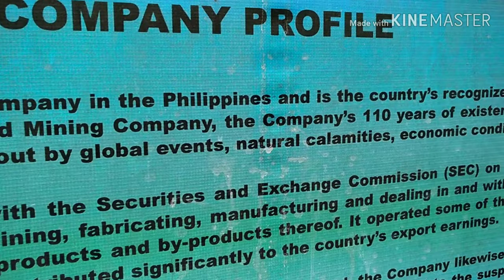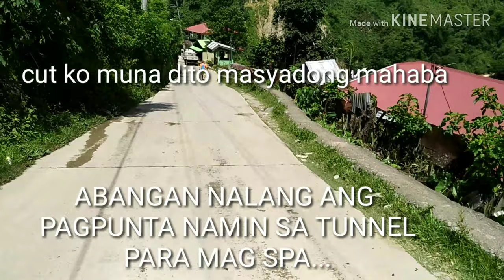Walking from Baguio to Benguet Corporation,Balatoc Mines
Benguet Corporation is the oldest mines in the Philippines.